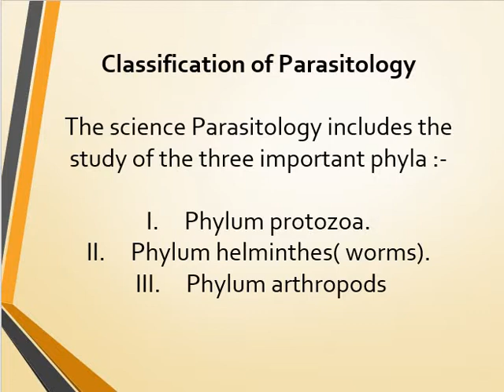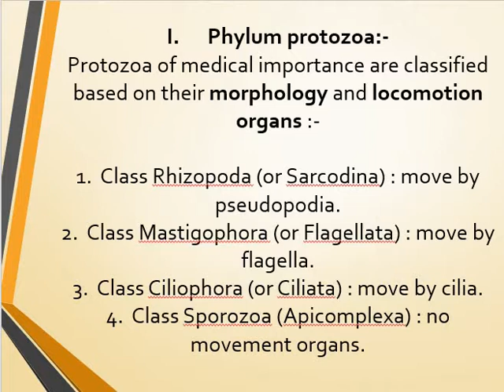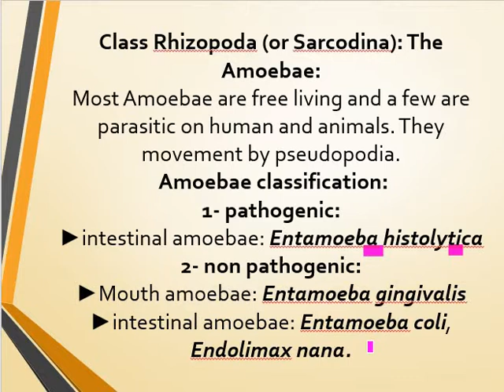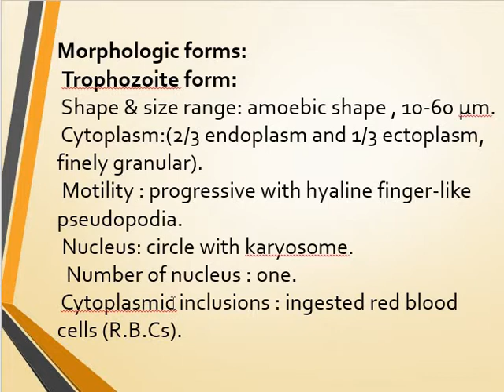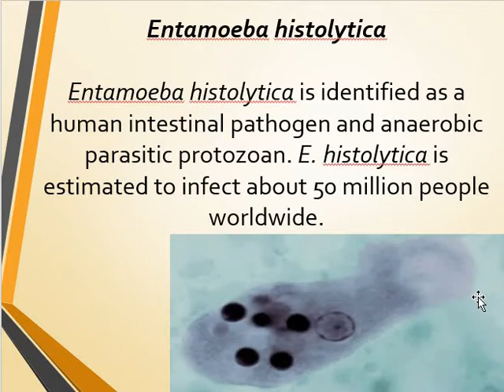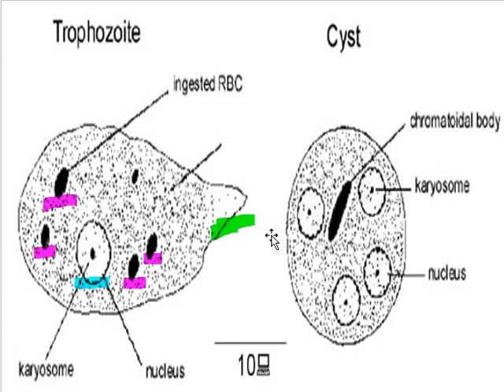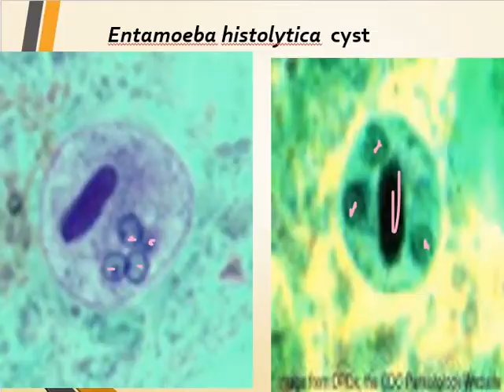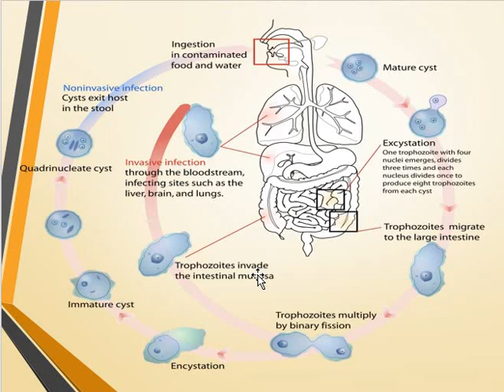المختبر الثالث طفيليات ع م2